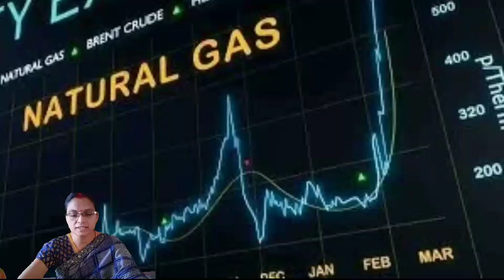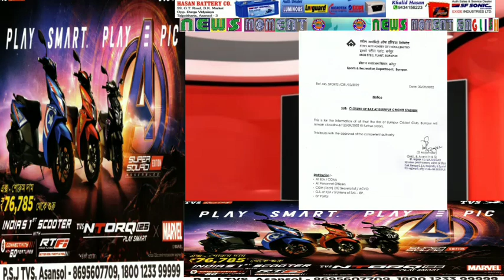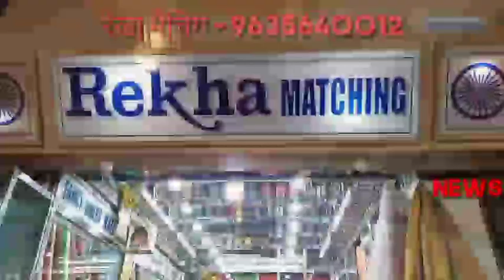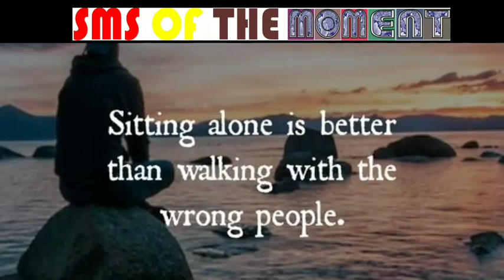1Oct2022NewsMomentEnglish/GovtIncreasesNaturalGasPrice/DifferenceInTicketing/IndefiniteClosureNotice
REPORTED BY VIKAS PRASAD//WASIM KHAN/ANKIT SRIVASTAVA/SURJIT SEN GUPTA/MANOJ SHARMA/RAMANAND PASWAN WITH CAMERAMAN MANTHAN PASWAN EDITED BY SMITA MISRA For 1Oct2022NewsMomentEnglish/GovtIncreasesNaturalGasPriceBy40PerCent;CNG,PNGPricesMayGoUp/DifferenceInTicketingFromCounterAndFromInternetInAsansolRailwayStation/SAILISPGivesIndefiniteClosureNoticeToBurnpurCricketClub'sBar/MORE IN Eng , under Asansol Municipal Corporation Dist -Paschim Bardhaman West Bengal Contact For More Details Editor(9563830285)